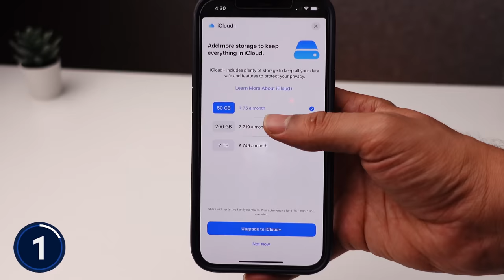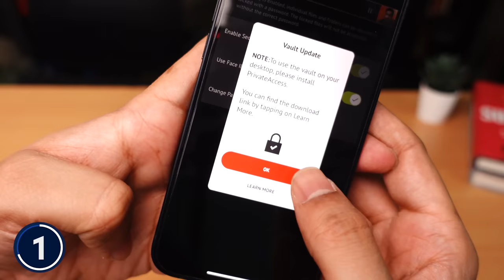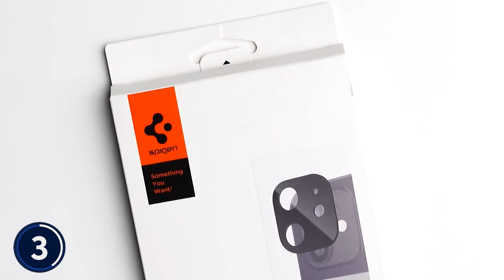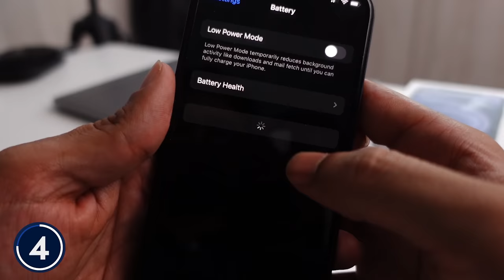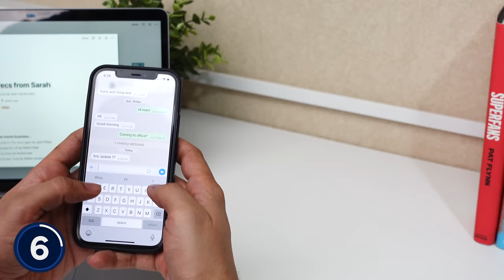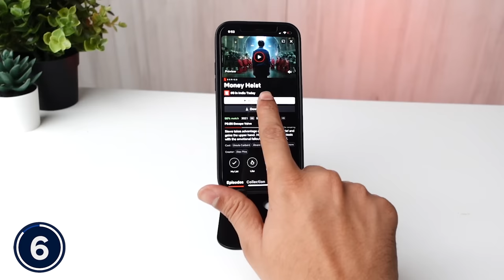Top 7 Best iPhone Accessories⚡️iPhone 12 | iPhone 13⚡️MUST HAVE for iPhone | Hindi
List of Must-have iPhone Accessories for Any iPhone. (in Hindi)

1. iPhone OTG Pendrive (Rs. 2349)
2. Spigen Privacy Screen Guard (Rs. 1199)
3. Camera Protector (Rs 1199)
4. Apple 20W Charger (Rs.1999)
5. Cable Protectors (Rs.180)
6. ELV Mobile Stand (Rs.399)
7. Saiji Flexible Phone Mount (Rs. 1099)

This video is all about the best iPhone accessories, which can make a huge difference in their productivity.